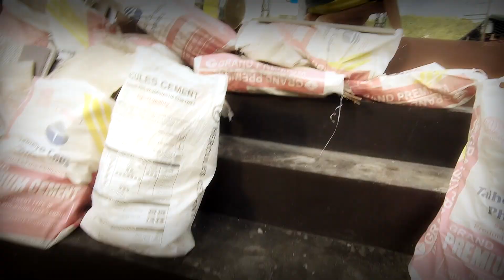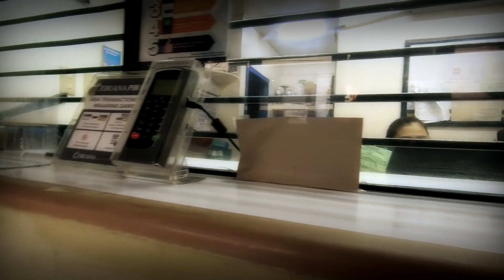NORMAL NA NGABA ANG CATBALOGAN CITY SA ILALIM NG MODIFIED GCQ?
I went to Catbalogan City again on June 8, 2020, to settle my internet bills. The ISP center was closed so I grab the opportunity to make vlogs about Catbalogan City 8 days after placing it under Modified General Community Quarantine.
I met with my former Ka-Cebuana Family Catbalogan Team.
Shout out to Ma'am Jen Tan of Cebuana Catbalogan Cluster.
Catbalogan New City Plaza
New Rizal Plaza of catbalogan
Catbalogan City
Catbalogan Samar
Catbalogan is placing Under Modified General Community Quarantine.
Catbalogan Under MGCQ
How is Catbalogan today?
Catbalogan City June 1, 2020
June 1, 2020, Catbalogan is placing under MGCQ

Catbalogan Youtubers
Catbalogan Vloggers
Catbalogan Youtuber
Catbalogan Vlogger
Vlogger from Samar
Youtuber From Samar
Vloggers from Samar
Youtubers From Samar
Vlogers From Catbalogan
Vlogger From Catbalogan City
Waray-waray Vlogger
waray-waray youtuber
I love Samar
I love Catbalogan
I love Tarangnan
Tarananon ako
Tarangnanun ako
Kuyanods Mustacisa
Arnold Mustacisa
Nolds Mustacisa